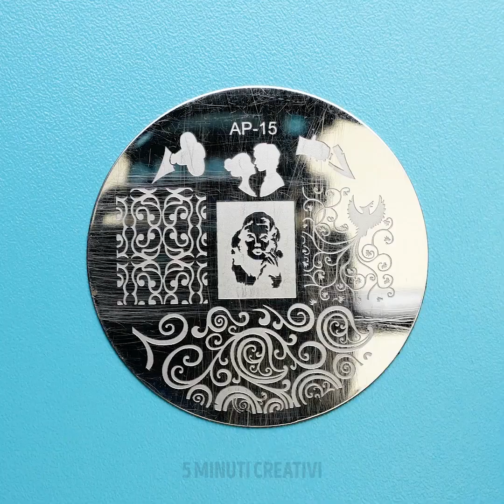25 TRUCCHI PER LE UNGHIE CHE ADORERAI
Idee Ingegnose per le Unghie

Allora, in questo video ti mostrerò alcune fantastiche idee che ti aiuteranno ad avere delle unghie strepitose.
- Le unghie tendono a diventare deboli e opache, e per riportarle in vita devi sciogliere un po’'di cera d'api in una ciotola e metterci le unghie. È la migliore maschera naturale che ci sia.
- Se vuoi fare una bella french manicure, puoi usare un cerotto come guida.
- Ti mostro come dare un po’ di colore alle tue unghie usando dei pennarelli colorati. Potrai creare un bel disegno floreale.
- Lo smalto glitterato può essere un incubo da rimuovere. Ma puoi usare la colla PVA come primo strato cosi che potrai rimuovere il glitter con facilità.

Segnalibri:
0:59 - Pennarello solvente per unghie fai-da-te
2:06 - Bellissimo effetto ad acquerello
3:37 - Come usare poligel
5:12 - Come usare il gel ragno
6:41 - Smalto per unghie fai-da-te
8:15 – Come una vecchia manicure

5 Minuti Creativi - Bambini